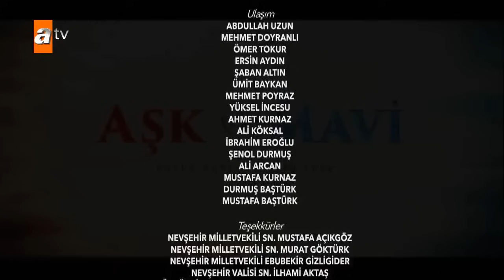Ljubav i osveta 185. epizoda!